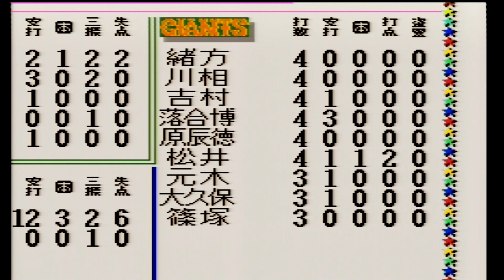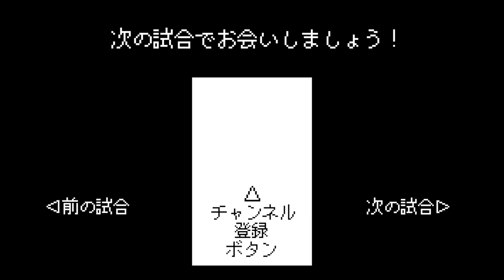【セパ交流戦】 西武 vs 巨人 (清原和博 vs 桑田真澄)【スーパーファミスタ3】西武ライオンズ 対 読売ジャイアンツ / スーパーファミスタ / ファミスタ / 清原 対 桑田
スーパーファミスタ　スーパーファミスタ3　ファミスタ　ファミリースタジアム　スーパーファミコン　プロ野球　野球ゲーム　1994年　パリーグ　セリーグ　西武ライオンズ　西武　ライオンズ　読売ジャイアンツ　ジャイアンツ　巨人　セパ交流戦　清原和博　桑田真澄　石毛宏典　佐々木誠　工藤公康　潮崎哲也　落合博満　原辰徳　吉村禎章　槙原寛己　斎藤雅樹
タイトル：スーパーファミスタ3
発売日：1994年3月4日
開発元：ナムコ（現・バンダイナムコ）
発売元：ナムコ（現・バンダイナムコ）
ジャンル：スポーツ（野球）
試合形式：セパ交流戦（ＤＨ制あり）
パ・リーグ
【西武ライオンズ選手】
［野手・スタメン］
佐々木誠
辻発彦
石毛宏典
清原和博
鈴木健
安部理
笘篠誠治
伊東勤
田辺徳雄
［野手・控え］
羽生田忠克
奈良原浩
垣内哲也
大塚光二
［投手］
工藤公康
石井丈裕
村田勝喜
潮崎哲也
鹿取義隆

セ・リーグ
【読売ジャイアンツ選手】
［野手・スタメン］
緒方耕一
川相昌弘
吉村禎章
落合博満
原辰徳
松井秀喜
元木大介
大久保博元（デーブ大久保）
［野手・控え］
篠塚和典
屋鋪要
村田真一
長嶋一茂
ジェシー・バーフィールド
［投手］
槙原寛己
斎藤雅樹
桑田真澄
宮本和知
石毛博史
⬇スーパーファミスタ3の巨人のペナントレースを最初から観たい方はこちらです！